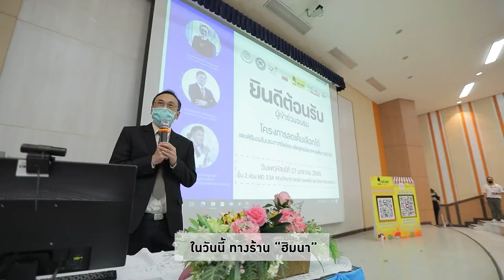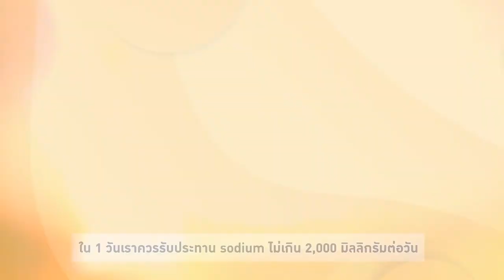ร้านฮิมนา เชียงใหม่ |ลดเค็ม เลือกได้ | สำนักงานกองทุนสนับสนุนการสร้างเสริมสุขภาพ